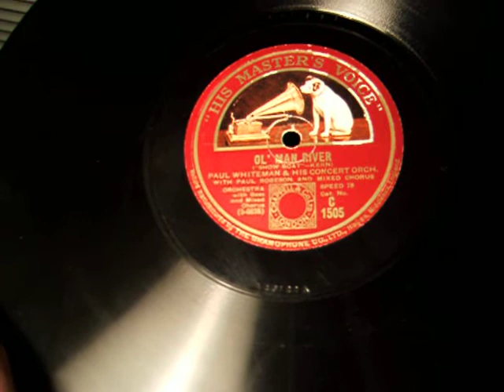OL' Man River" from Showboat - Paul Robeson & Chorus with Paul Whiteman's Concert Orch. 1928.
This 1928 Version of Jerome Kern & Oscar Hammerstein II's "OL Man River" from Sjhow Boat,  In 2006  was inducted into the Grammy Hall of Fame. The song was recorded on March 1, 1928, in New York and released as Victor 35912 and featured Paul Whitman & his Concert Orchestra with Paul Robeson and Chorus.  Here is that same version on the "His Master's voice" Gramophone Co. Ltd. Label  The Victor Victrola is a model VV-190, the smallest of Victor's Orthophonic line, it was produced in 1927.